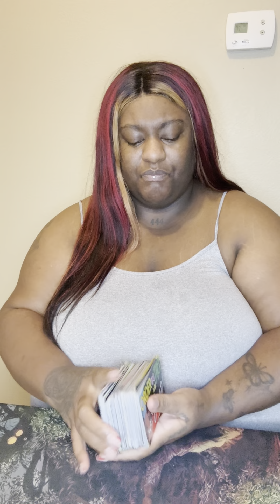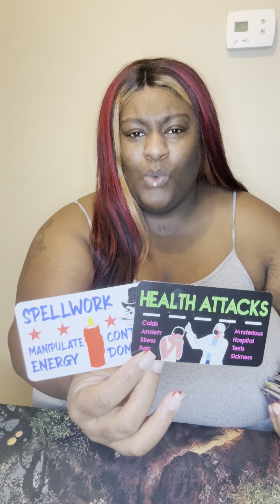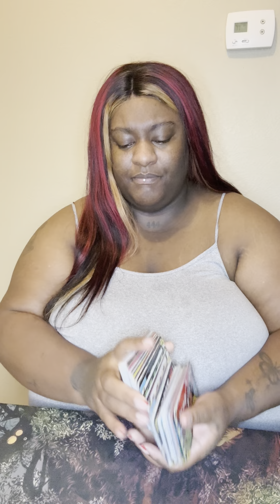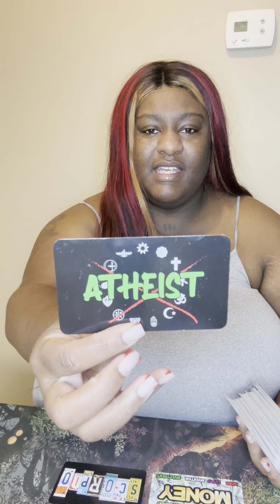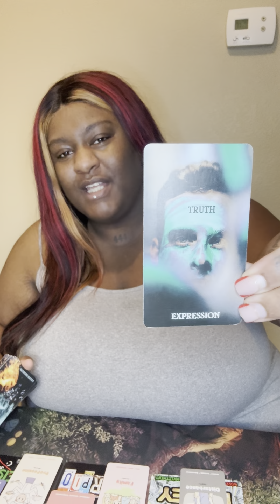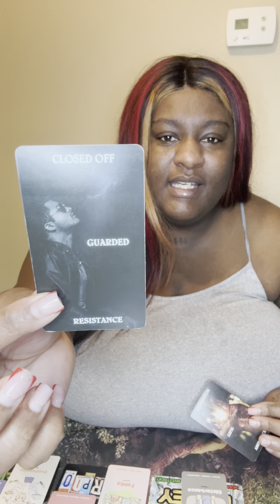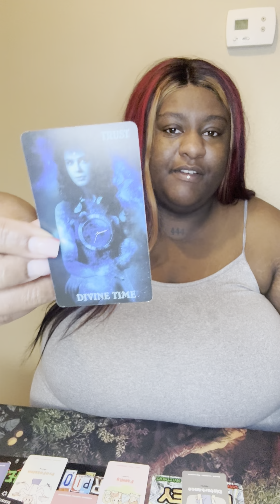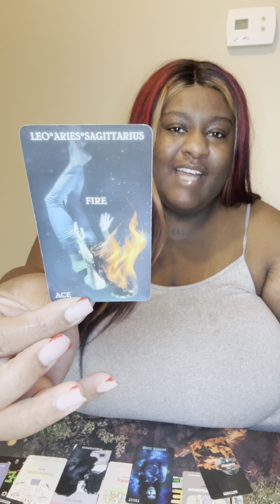DOPPLEGANGER WANTS THE SECRET SAUCE BUT GOD IS CHANGING THE RECIPE 😝👏🏾‼️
Thanks for clicking on my channel. I’m a truth seeker and truth speaker. I’m here to uplift, inspire and motivate the Chosen Ones. Please only take what resonates and leave the rest. I truly appreciate your support!